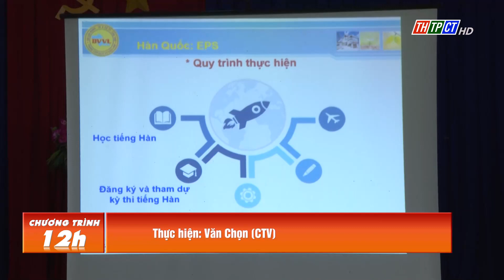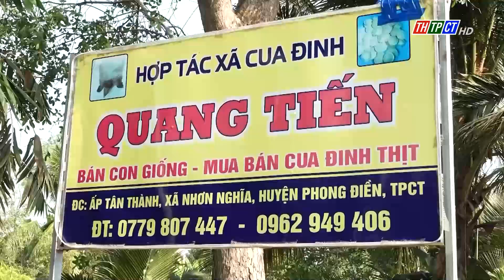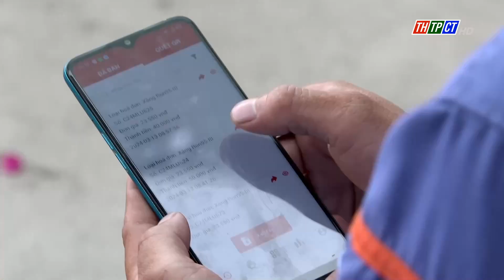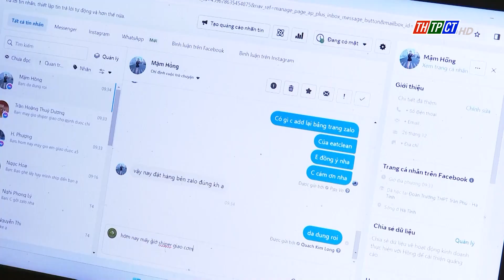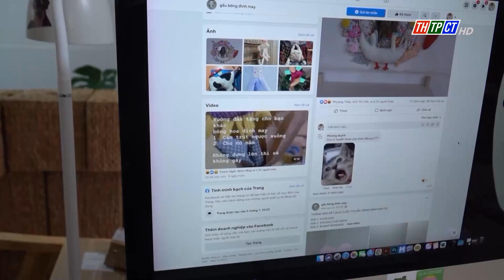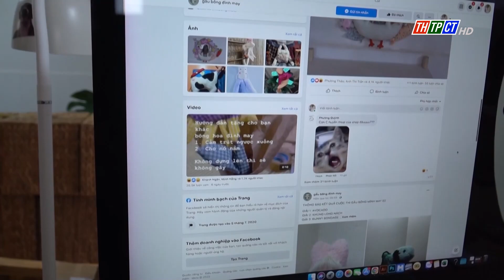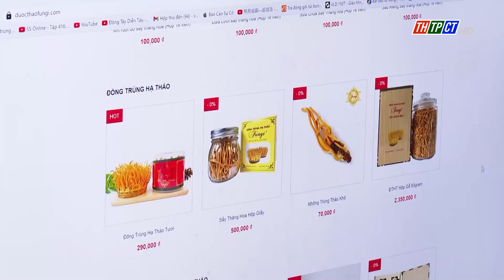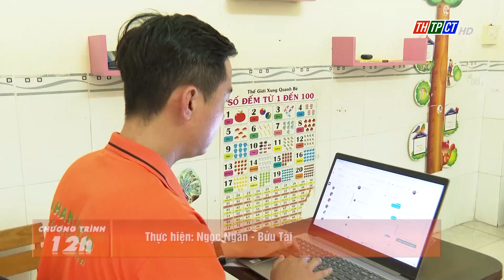Chương trình 12h ngày 13/3/2024 | Cần Thơ TV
Chương trình 12h ngày 13/3/2024 với những thông tin nổi bật:
- Cần Thơ đầu tư dự án chống ngập, tăng cường khả năng thích ứng với biến đổi khí hậu, kết hợp chỉnh trang đô thị
- Kiểm tra thực hiện xuất hóa đơn xăng dầu
- Tháng 5 - cao điểm thực hiện Tháng Nhân đạo năm 2024